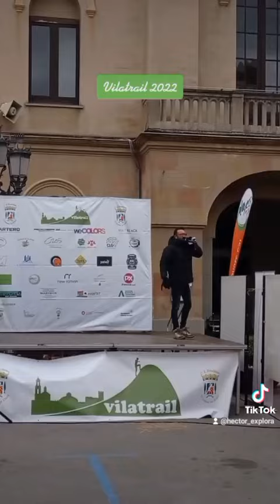⛰️ Vilatrail 2022 🏃💪🏽🔥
Disfrutando de la Vilatrail del 2022 en Vilassar de Dalt.

Nueva cursa con amigos/as